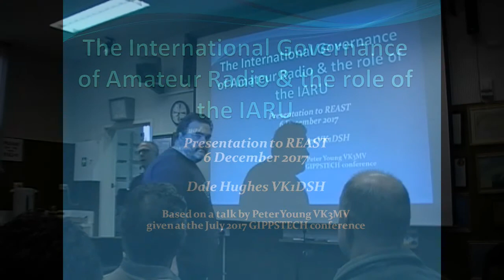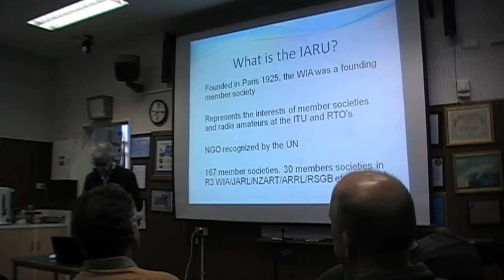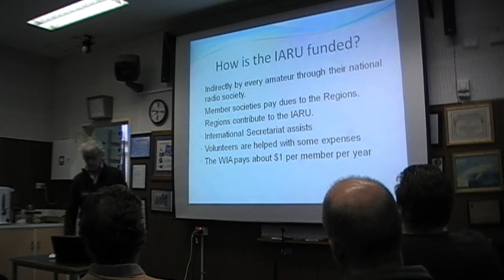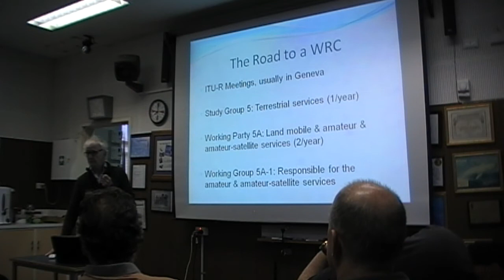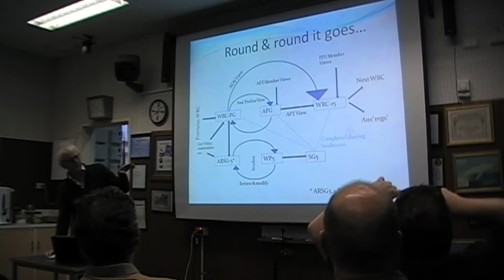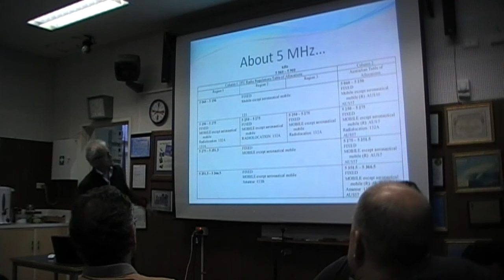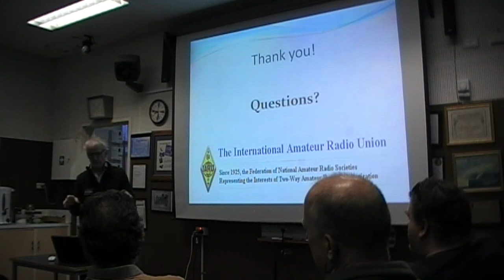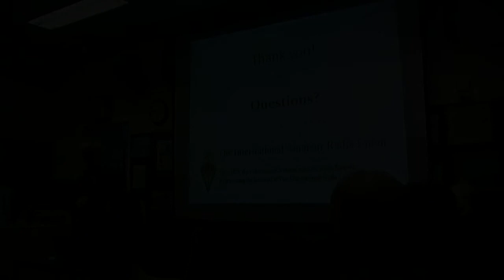IARU / ITU Presentation by Dale Hughes VK1DSH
Ever wondered what the International Telecommunication Union (ITU) or the International Amateur Radio Union (IARU) bodies are all about? Did you know that the Wireless Institute of Australia is a founding member of the IARU and is actively involved in Region 3 matters. What about those World Radio Conferences that are held every 3-4 years that update/change our frequencies and conditions? How does it all link together and happen?

We were privileged to have Dale Hughes VK1DSH come along on Wednesday December 6, 2017 from 7:30pm to give us a presentation covering the ITU, IARU, APT and a broad range of other acronyms and organisations that make up the governance of the natural resource we know as the Radio Frequency spectrum.